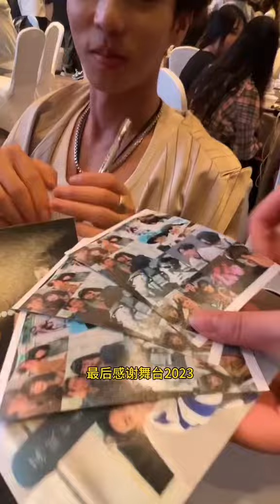小王的自救日记5